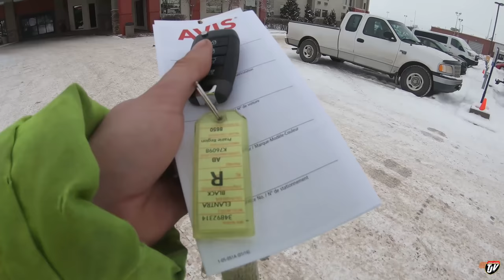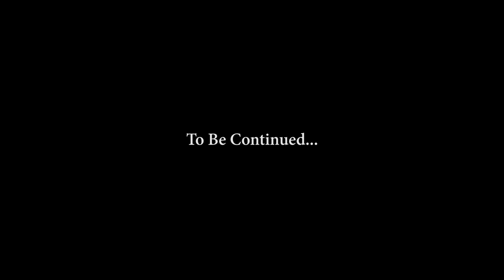TJV | NEW RIDE | #1877